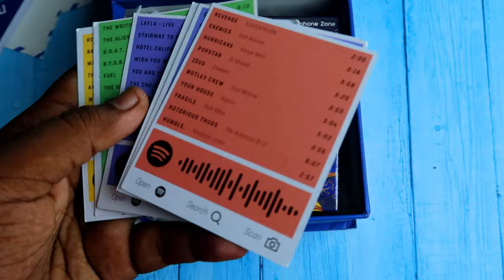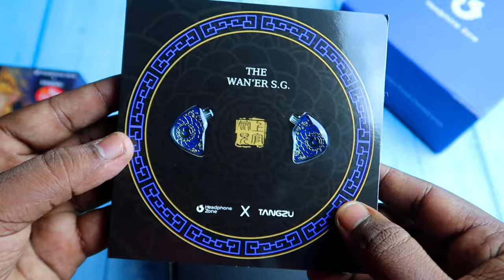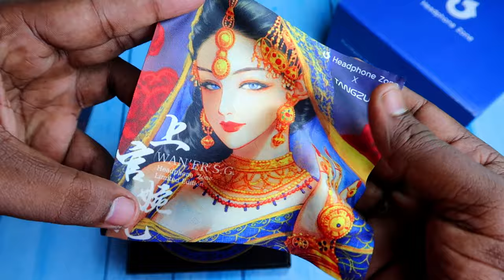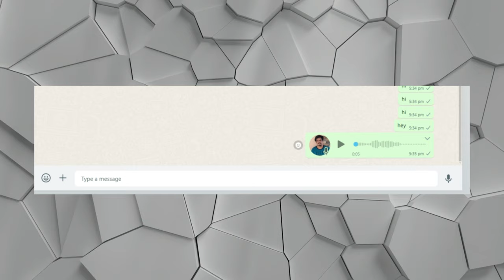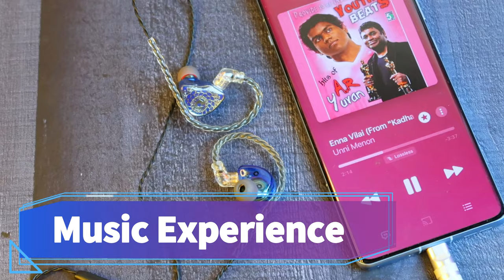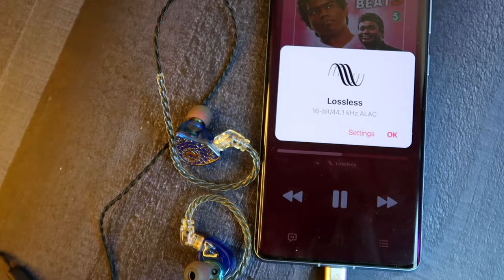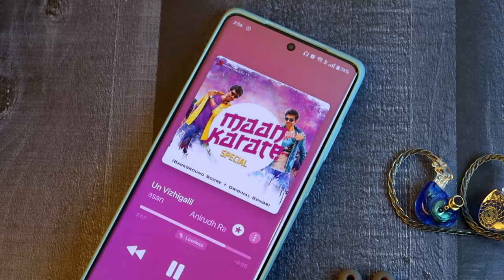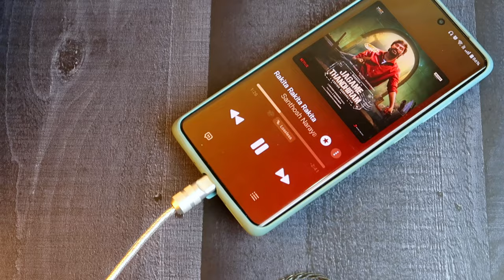இசை மழையில் நனைய தயாரா 🤯 Headphone Zone IEM Setups Review 🎶 Best IEM Earphones under 5000 🔥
Let's do the best IEM Setup review from Headphone Zone. I tested Headphone Zone x Tangzu Wan'er S.G IEM with Headphone Zone x DDHiFi Hi-Res DAC for the best IEM setup under 5000 price...

Note: The products used in this video is review unit with collaborations from @headphone_zone . But, Reviews are my own.

Checkout our TechNtech Amazon Store 🏪🏪🏪